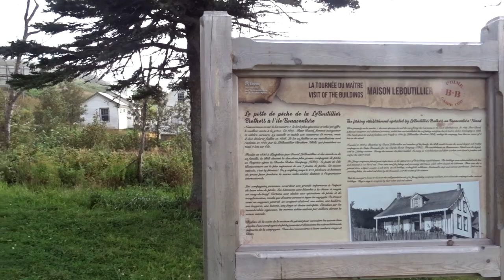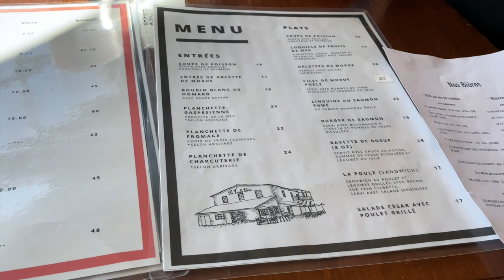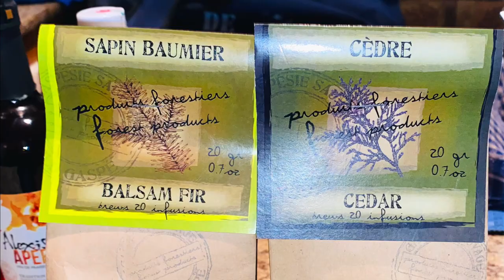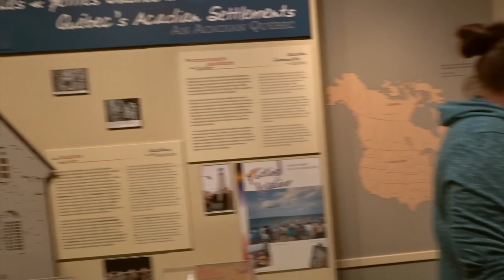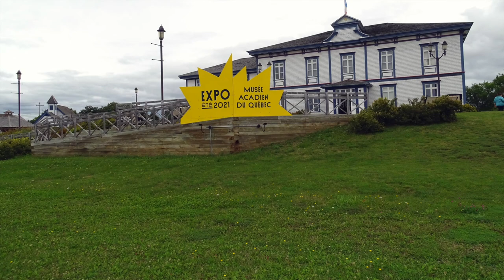visite de quelque endroit de la Gaspésie & croisières de l'Ile Bonaventure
je vous présente quelque endroit de la Gaspésie  ainsi que la croisière de l'ile Bonaventure je vais vous les mettre en ordre dans la description :
1: croisière du rocher percé et de l'ile Bonaventure
2: les fous de bassans
3: resto pub la vieille usine
4:la société secrète distillerie
5:ferme bourgade tradition
6:gesgapégiag
7: musée acadien du Québec